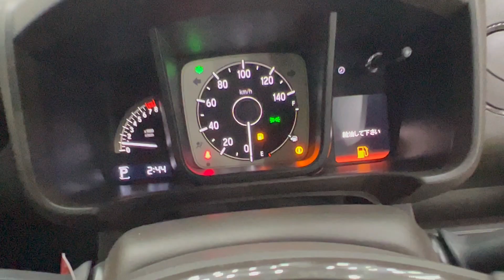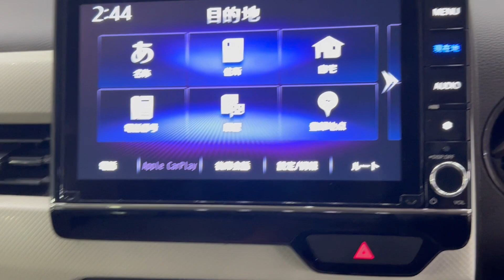Honda N Wagon new shape | Price, Specs & Features| Hafiz Sajjad Motors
Honda N Wagon new shape  is up for sale at Hafiz Sajjad Motors.

Honda N-WGN G turbo Paddle Shifter 7 speed forward + Sensing Edition
2 tone White with Blue Alloy rims
12 inch full size Honda gather TV
2020 Model fresh import 2022
Dual style multimedia steering, Heated seat
Genuine parking sensors front & back
Radar, Traction control, Lane assist,
Genuine condition only 2 fenders repainted
Right & left side back fender
Japan pics available
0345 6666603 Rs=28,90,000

Today I'm doing a body condition Review of Honda N Wagon new shape
which is available At Hafiz Sajjad Motors located at maulana Shaukat Ali Road Faisal town Lahore.

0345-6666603